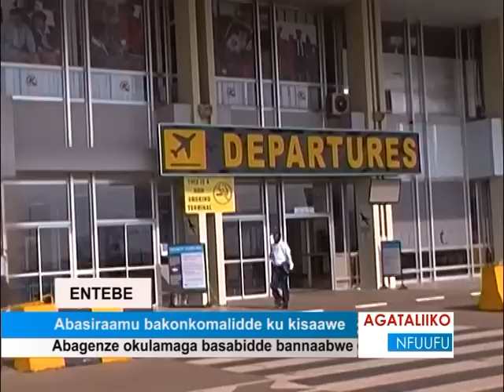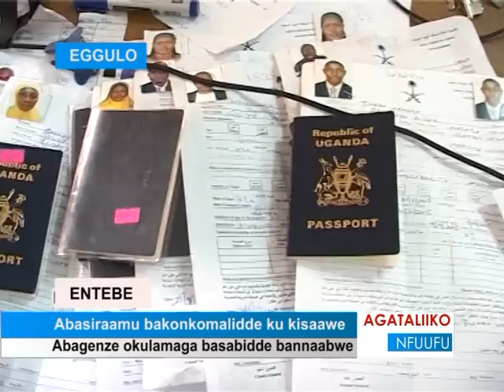Abasiraamu bakonkomalidde ku kisaawe e Entebe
Abagenze okulamaga basabidde bannaabwe.